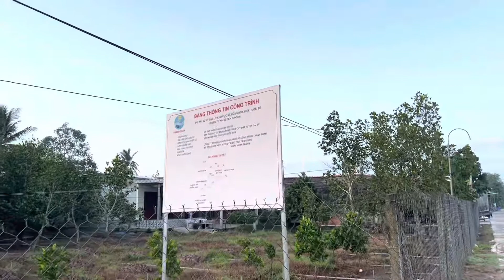CẢNH QUÊ MIỀN TÂY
Cái Bè tiền giang